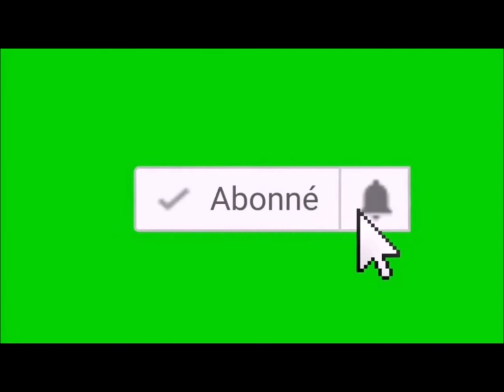PORC EPIQUE 2174, la fois ou j'ai testé un jeu (Pelé II: World Tournament Soccer Sega Genesis)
Nouveau teste de jeu retro cette fois c'est Pelé II: World Tournament Soccer Sega Genesis un jeu de foot plus pas mal.